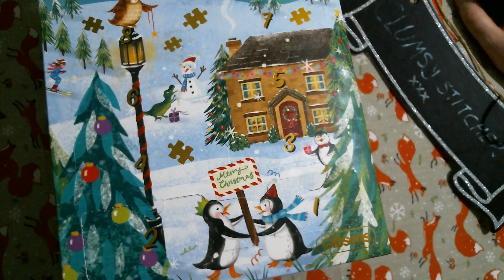christmas adventure day 3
welcome to day 3 for this beauitful advent adventure if you want your own you can get it